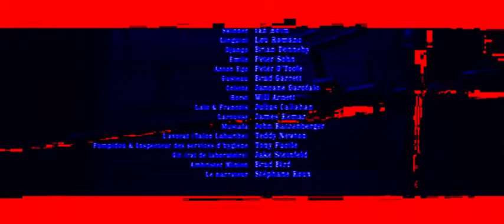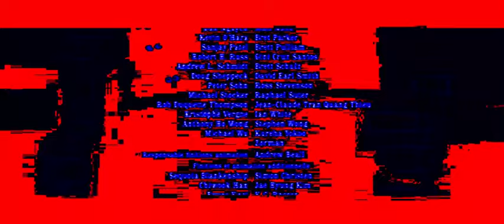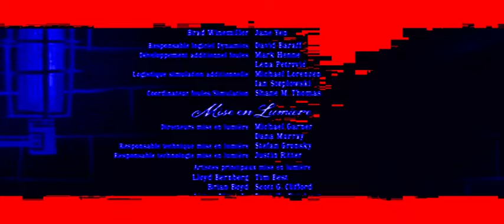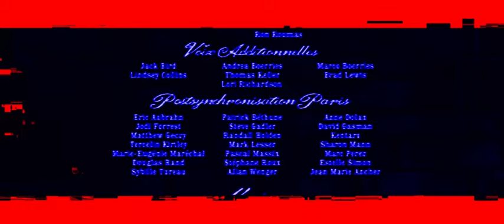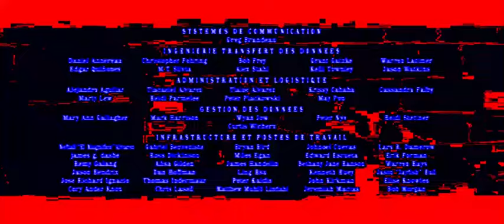French Ratatouille Credits in France Major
No copyright infragement needed!